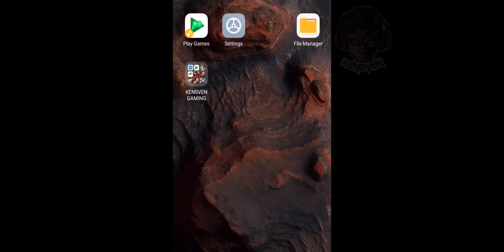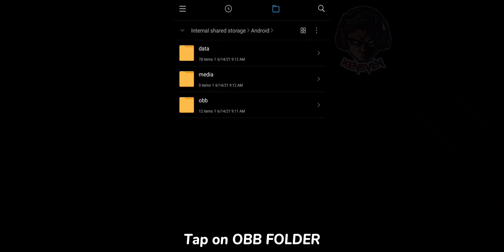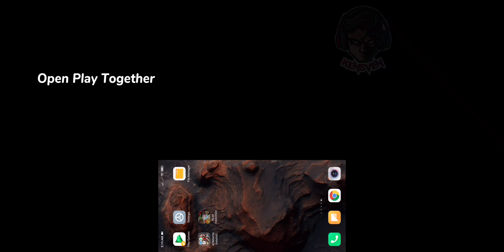[Play Together] Tutorial : How to Duplicate Play Together App | GIVEAWAY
Under the comment section, Write your IGN (In Game Name) on Play Together.
Write your reason why you want to win, Put some KensvenGaming at the end of your comment.

How to Clone / Duplicate the App
How to fix Missing OBB file Play Together

NOTE : FOR ANDROID USERS ONLY